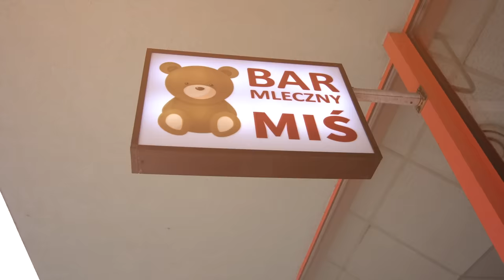NAJTAŃSZY BAR MLECZNY